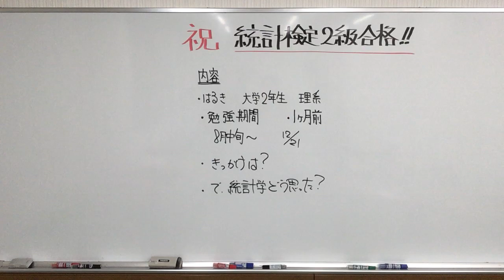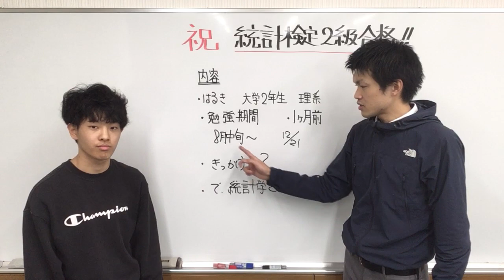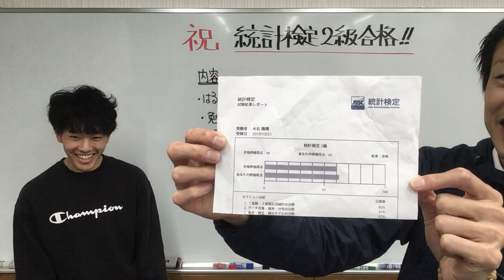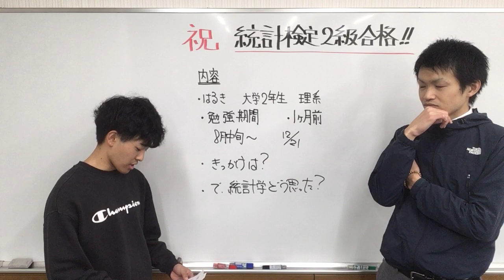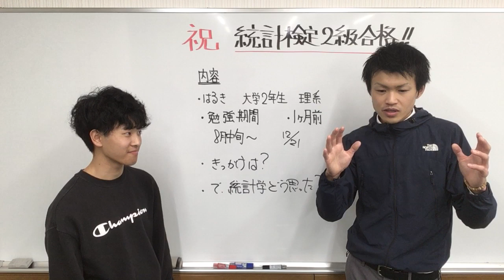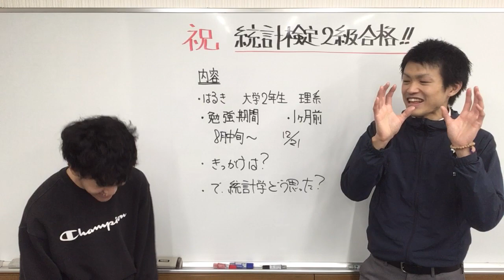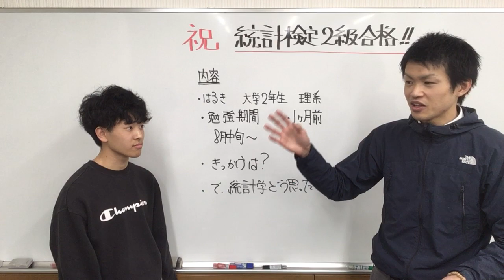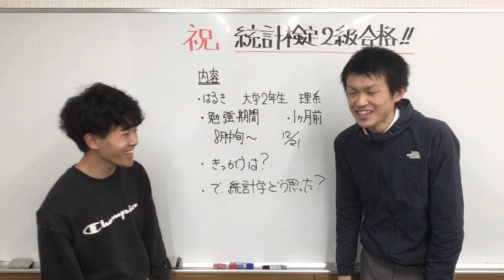【祝・必見】合格体験動画！！！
【独学者のための統計検定®準１級解説講義】